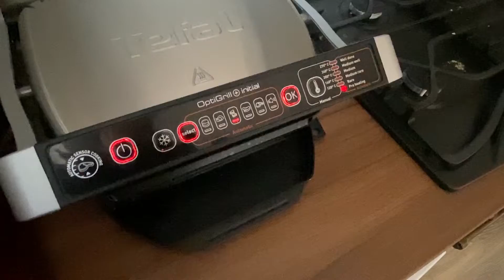Am spart o cana de perete | #91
* Unele linkuri pot fi linkuri de afiliere.